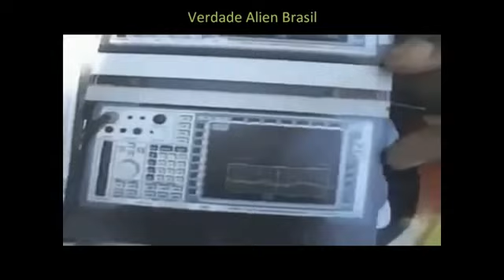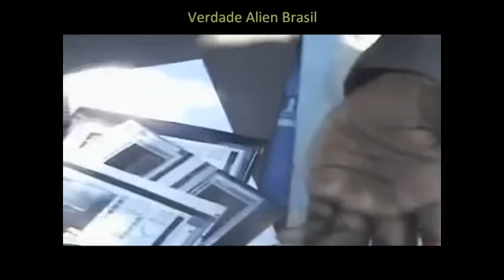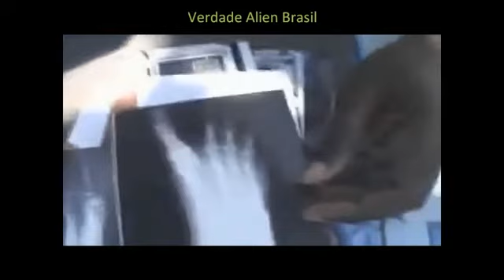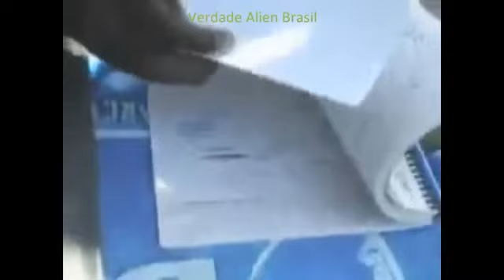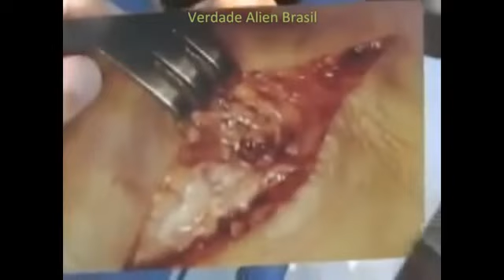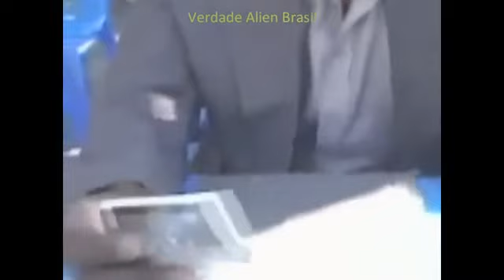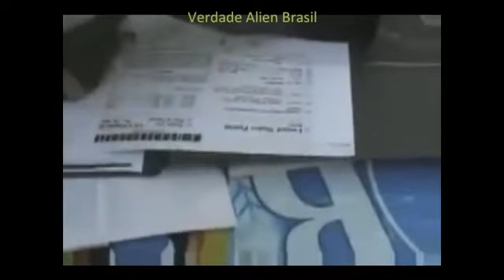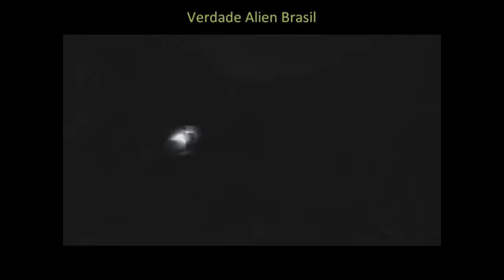ET VIVO VARGINHA DEPOI/CONTADO POR UM OFICIAL DA FAB 02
BOM DIA PESSOAL AI ESTA A APOSTILA 👍👇🏼